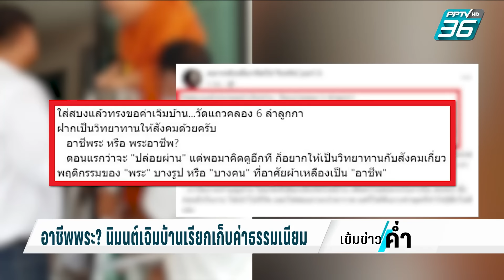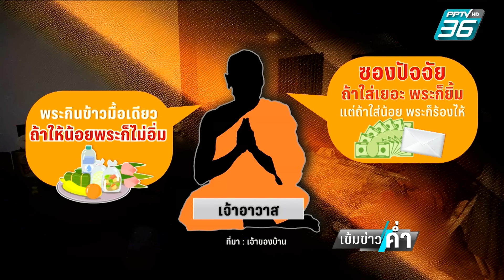ใส่สบงแล้วทรงขอค่าเจิมบ้าน พระขอค่าธรรมเนียมเพิ่มได้? | เข้มข่าวค่ำ | 9 เม.ย. 67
วงการผ้าเหลืองเกิดประเด็นอีกแล้ว เจ้าของบ้านย่านลำลูกลา ปทุมธานี/ นิมนต์พระ มาทำบุญขึ้นบ้านใหม่ หลังเสร็จพิธีก็ถวายซองปัจจัยให้ตามปกติ  แต่เมื่อขอให้พระช่วยเจิมบ้าน/ กลับถูกพระ ขอค่าธรรมเนียมเจิมบ้าน เพิ่มอีก 1,000 บาท เจ้าของบ้านรู้สึกเรื่องนี้ปล่อยผ่านไม่ได้ จึงนำเรื่องนี้มาเผยแพร่เป็นวิทยาทานให้สังคม ว่า ใส่สบงแล้วทรงขอค่าเจิมบ้าน นี่คือ อาชีพพระ หรือ พระอาชีพ?